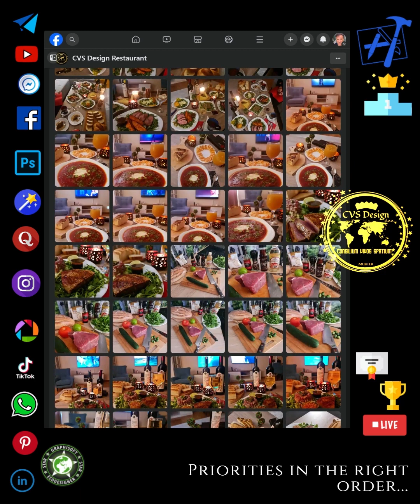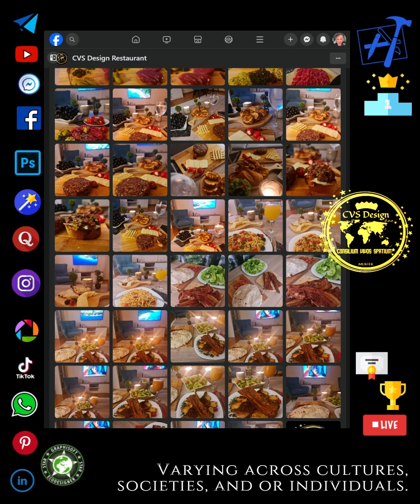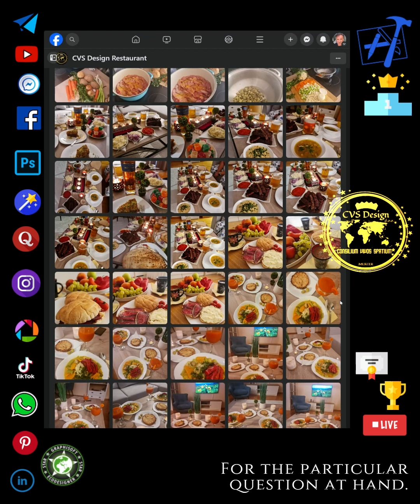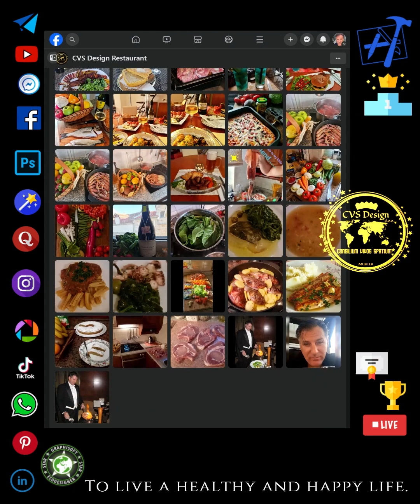My knives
From the idea 🏡, through the choice of the Real-estate to the hedonistic meal on the table. We do not just build structures. To the fabric of reality, we are sewing in priorities in the right order. So here is one philosophy to have up high; Absolutism holds that certain actions are inherently right or wrong, left or right, red or blue, true or false regardless of the circumstances or consequences, and cannot be relativized or subject according to circumstances. Absolutist positions are overly simplistic and fail to account for the complexities of human experience and the diversity of perspectives. In contrast to absolutism, relativism acknowledges that truth and or morality is subjective or context-dependent, varying across cultures, societies, and individuals. Relativism emphasizes the importance of understanding and respecting diverse viewpoints and cultural differences when evaluating truth claims or ethical principles. By way of illustration, if you buy a knife in a store, you bought a weapon or you bought a tool, to as a Chef, make people's lives more enjoyable. Also, if you bought some knife that does not automatically mean you are an excellent Chef. That ties to your capabilities, experience, and other things, hence the context makes the truth. The same as being an exceptional Chef isn't about crafting only Michelin-star dishes or never having a dish turn out burned or too salty no matter what. Life is not black or white, right or wrong, red or blue but a myriad rainbow of things hence the sum of NUANCES in certain context makes the TRUTH for a particular question. This can be applied across the spectrum in many, many realms. In another example; Hate is just a word until it's applied to something tangible. The same is true for Love. The projection and or the perspective of the protagonist, or from the other side, the observer to the observer, has a lot to do with that. That's one of the reasons why it's important to talk freely, not jump to conclusions and it’s especially positively beneficial to talk honestly and with good intentions. Life is short no matter how lively you live it, so be brave, speak up, and take care of each other to live a happy and healthy life. ⭐️⭐️⭐️  Founder & CEO of CONSILIUM VIVOS SPATIUM Andrey Papeša